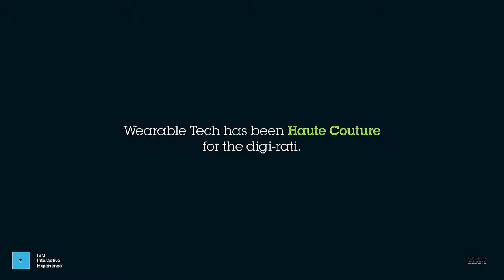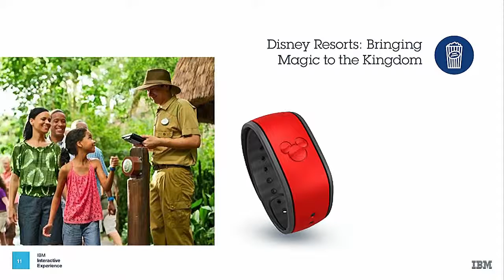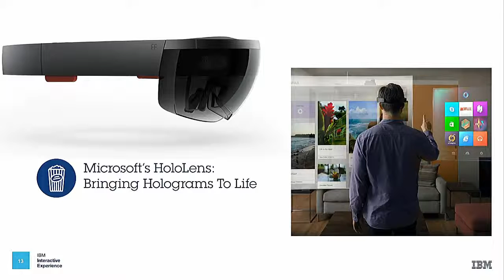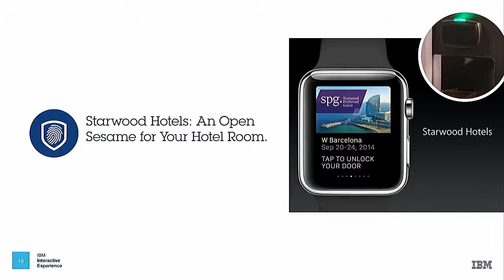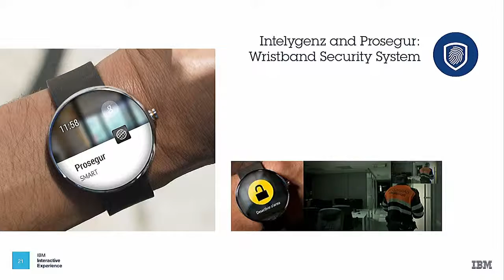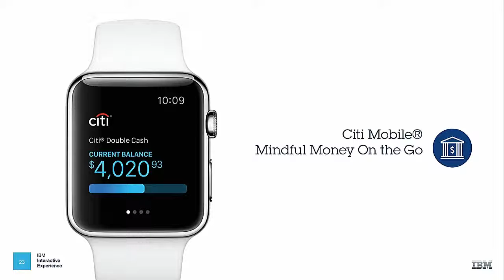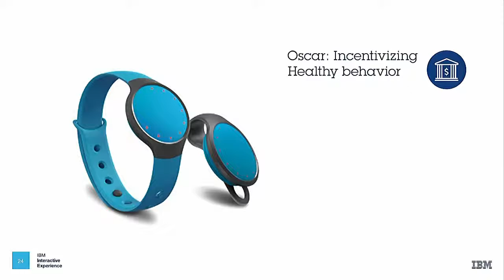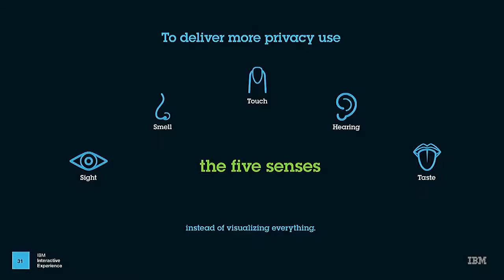Joanna Peña-Bickley – Empowered by wearable tech | The Conference 2015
"Wearable tech is reshaping industries with global impact."

In this talk, Joanna Peña-Bickley, Chief Creative Officer at IBM Interactive Experience gives us an odyssey of the current state of the field and how humans are adapting it.

With the wearables technique that exists today, we have the opportunity to create enchanting human experiences. Wearables have transformed industries like entertainment, health, security, financial services, fashion and retail and will continue to transform and reshape the industries.

theconference.se